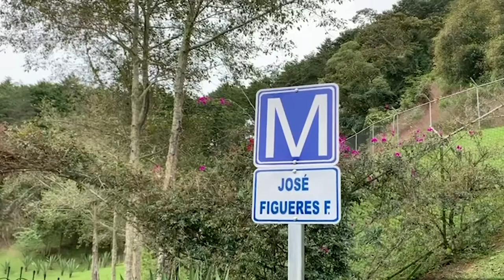Así luce el museo José "Pepe" Figueres Ferrer